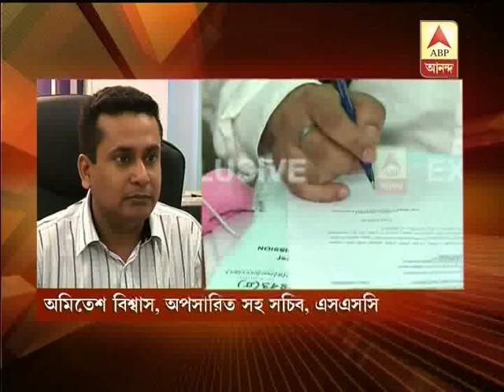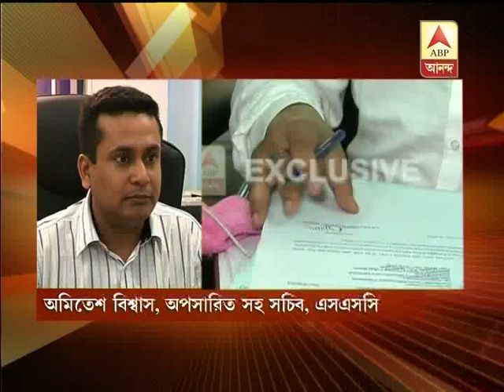Released SSC assistant secretary stands by his allegation